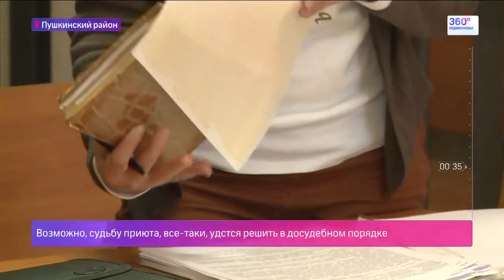ПРИЮТ ДЛЯ БЕЗДОМНЫХ ЖИВОТНЫХ "ГВАРДИЯ"